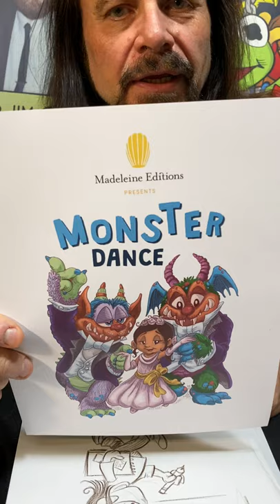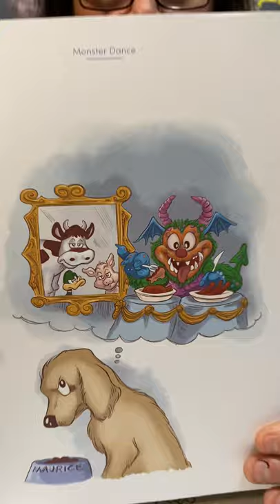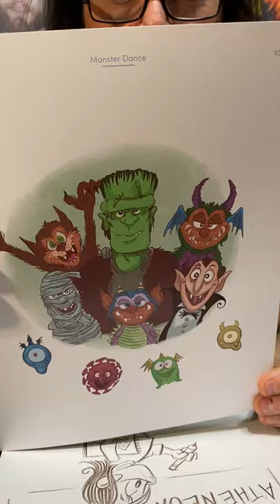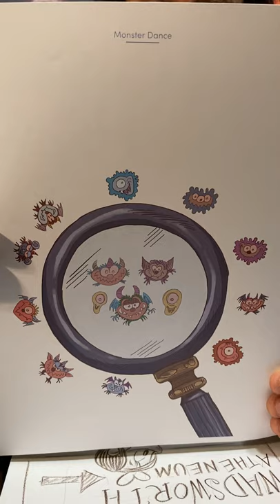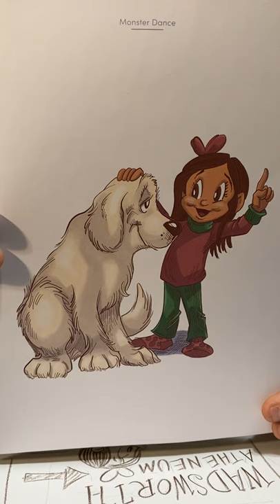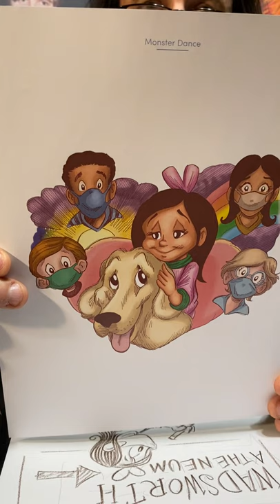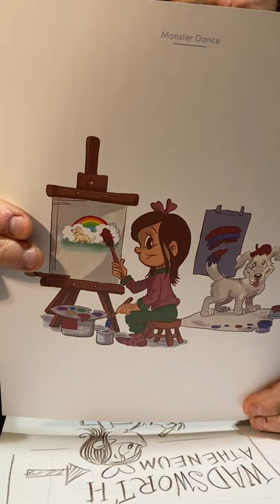November Second Saturday | Storytime with Guy Gilchrist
Listen to Guy Gilchrist read his new children’s book "Monster Dance" and learn how Maurice, an endearingly melodramatic dog, and Charlie, an artistic little girl, take on a world that’s suddenly gone topsy-turvy.

Monster Dance is the first multimedia picture book to help children 6 and younger understand and cope emotionally with the drastic lifestyle change triggered by the pandemic. For every book sold, masks will be donated to healthcare workers via DonatePPE.org.